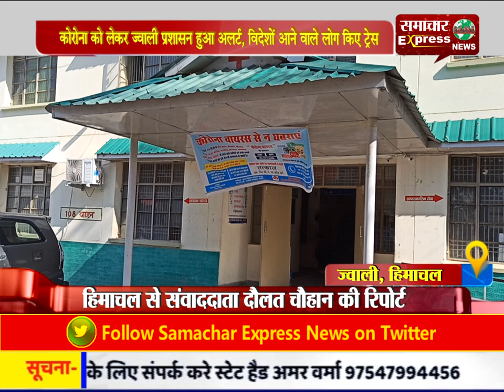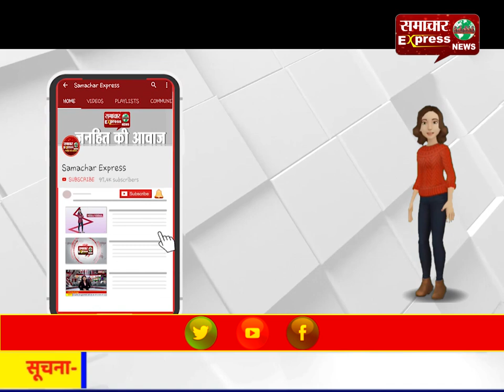कोरोना को लेकर ज्वाली प्रशासन हुआ अलर्ट, विदेशों आने वाले लोग किए ट्रेस